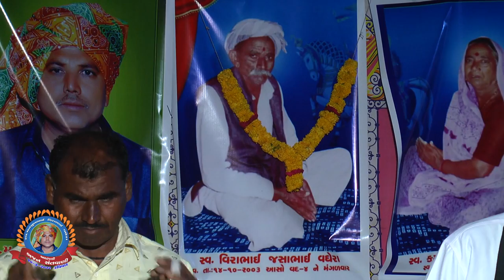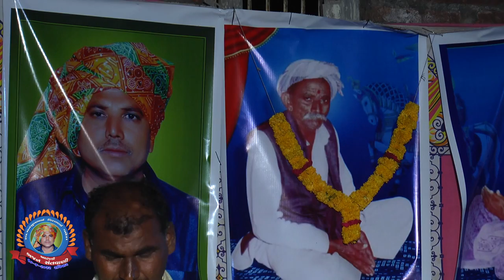DASI JIVAN NI KASOTI | ASHOK SOLANKI | VIVEK CHAVDA | DASI JIVAN BHAJAN | Rahul Dafda | RD MUSIC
RD MUSIC
Rahul Dafda
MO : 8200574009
GOPAL DAFDA
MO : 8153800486